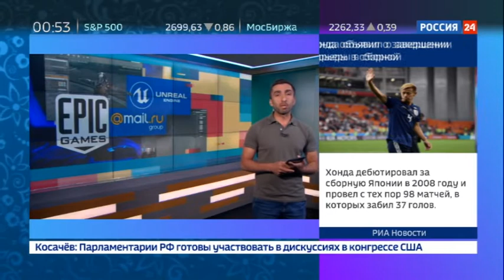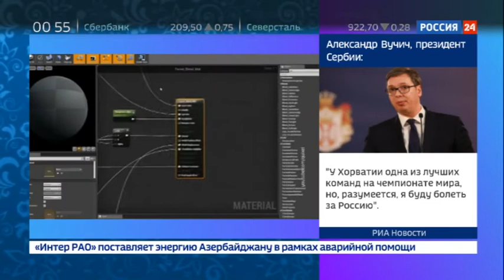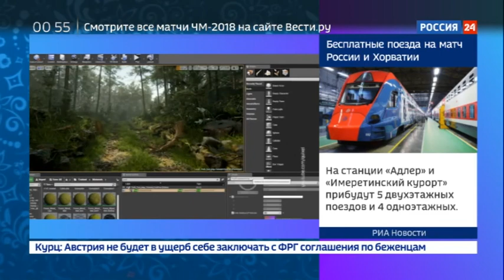Вести.net. Сооснователь Mail.Ru вложит $100 миллионов в проекты на Unreal Engine - Вести 24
Венчурный фонд одного из основателей Mail.ru Group Дмитрия Гришина объявил о стратегическом партнерстве с Epic Games, создателями популярного игрового движка Unreal Engine. Подробности – в программе Вести.net.